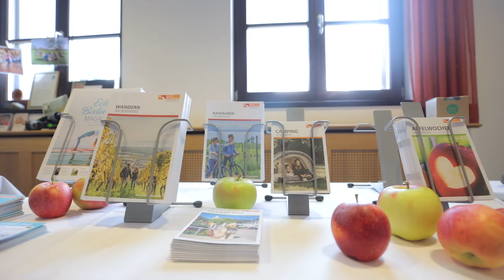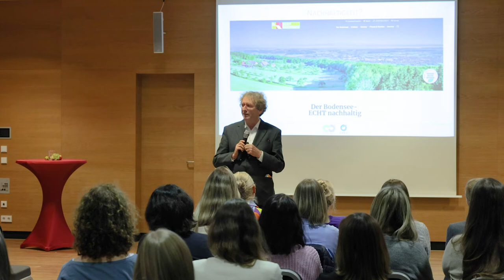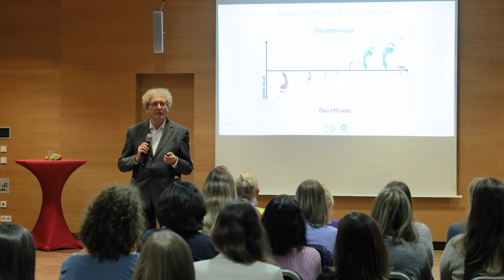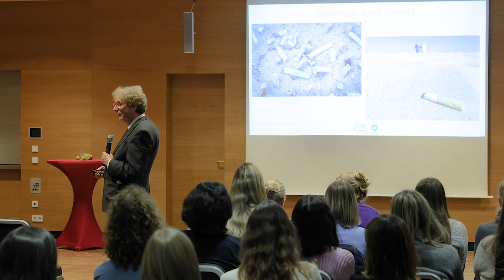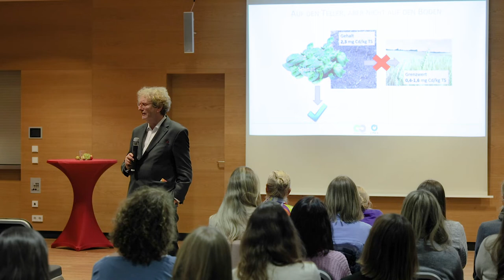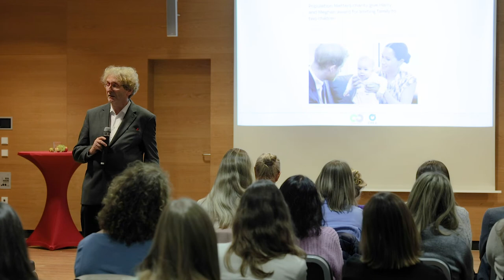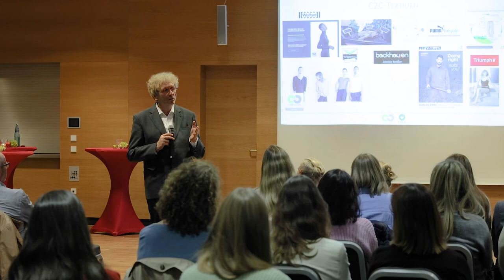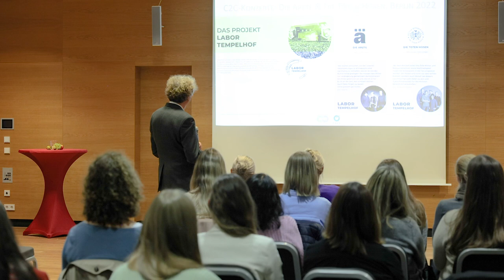Dr. Michael Braungart Vortrag "ECHT BODENSEE" Tag 21.09.2022